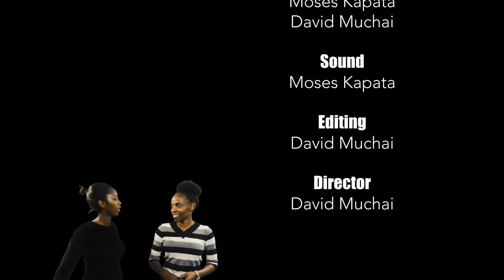Girls Talking Sports Episode 4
Kariobangi Sharks, Gor Mahia, Volleyball at UON and on the international scene, a narrow win for Man United and the continuing De Gea transfer saga.